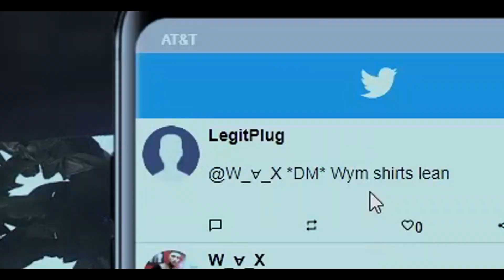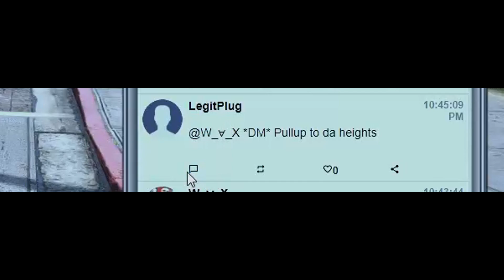Biggest Robbery In YBN LS History! (GTA RP) - Missions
Twitch.tv/Banknotes
Twitter.com/BankReacts
Twitch.tv/ImNotDevy
Twitch.tv/Weedaches